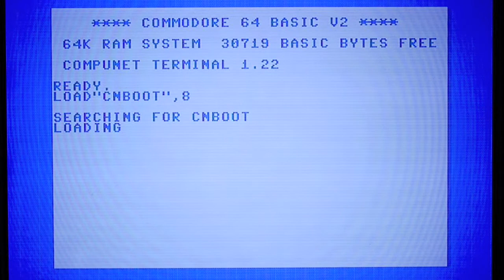Compunet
Booting a Commodore 64 with the Commodore Communication Modem connected.  This modem was designed to to connect to Compunet, a UK dial up interactive service.  Various connection options can be seen and selecd with the 'duck shoot' menu.  This video shows the Compunet selection loading though obviously not connecting to Compunet which closed down in 1993.